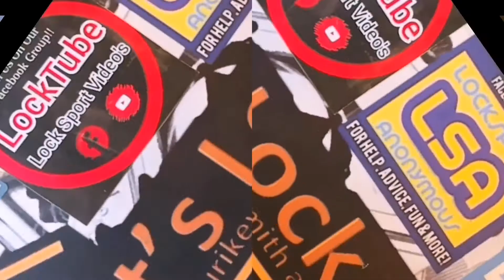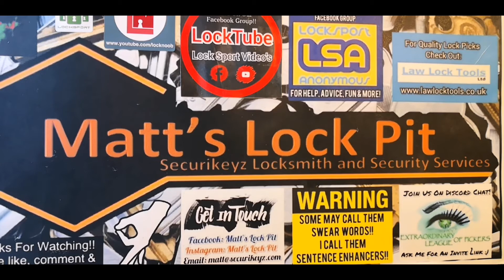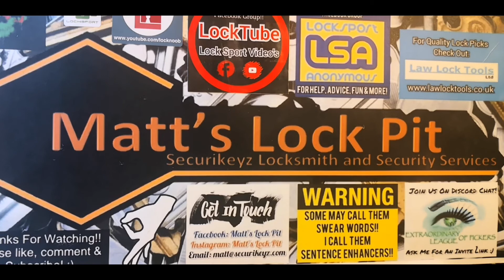Cheap and Easy, D.I.Y Custom Lock Pick Display Idea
Introducing a beautiful xbmods custom pick into my cheap and easy custom lock pick display idea :)